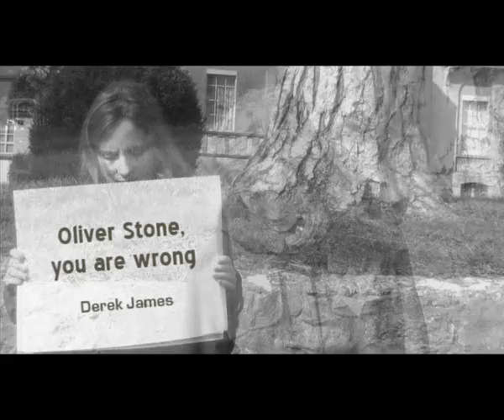Beyond Propaganda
Propaganda steered the minds and reasoning faculties of a nation and scared a world into action